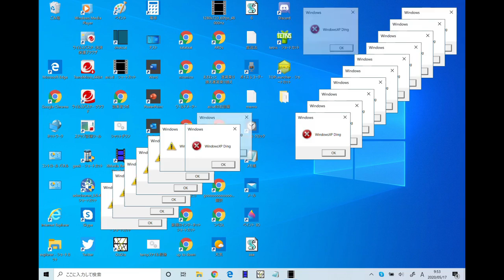合作単品 原曲不使用版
の単品の原曲不使用版